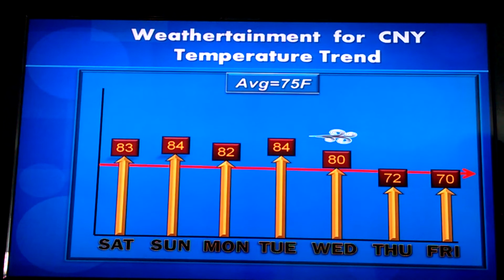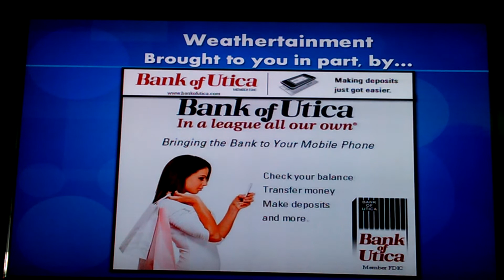5 Day Forecast - August 27, 2016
5 Day Forecast - August 27, 2016